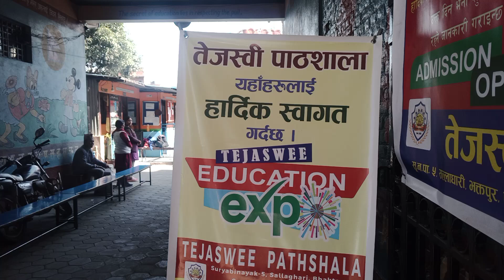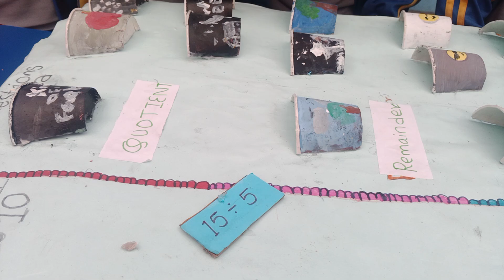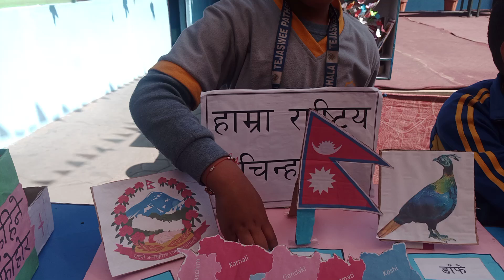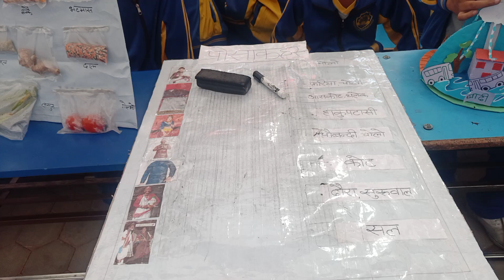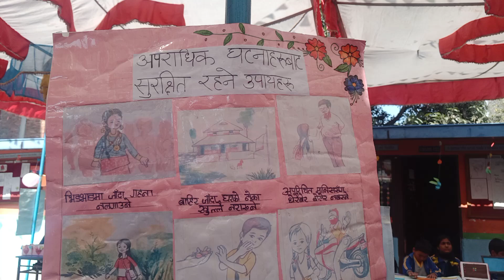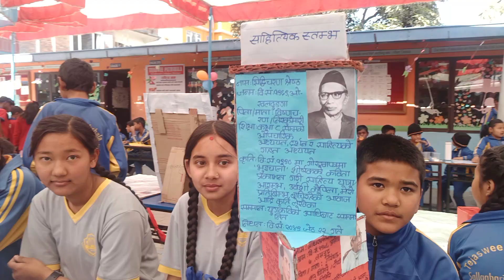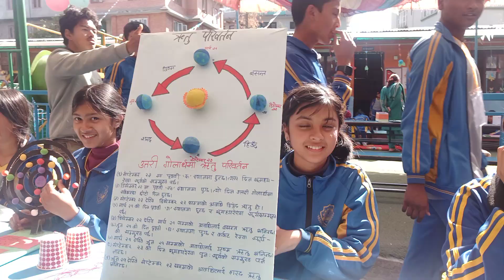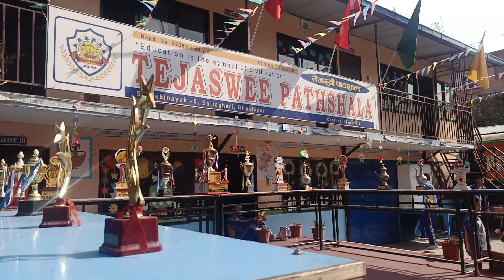तेजस्वी पाठशालाकाे शैक्षिक प्रदर्शनी २०८० ।